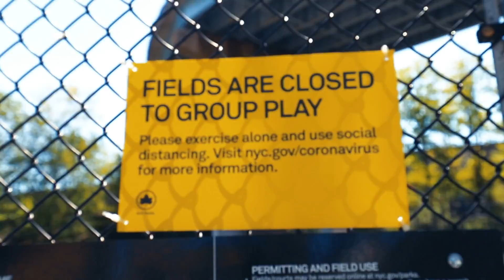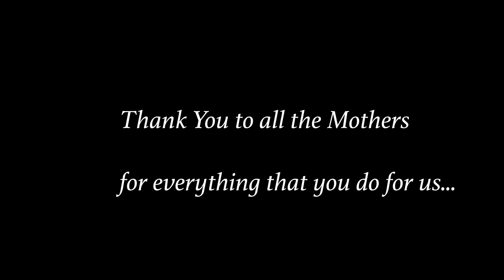I WAS SUPPOSED TO BE WITH MY MOTHER TODAY BUT...